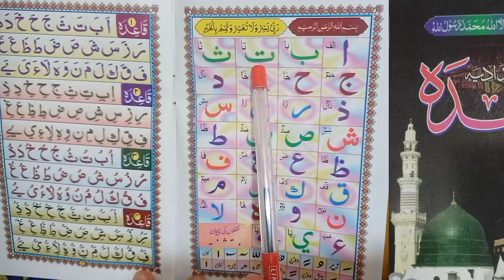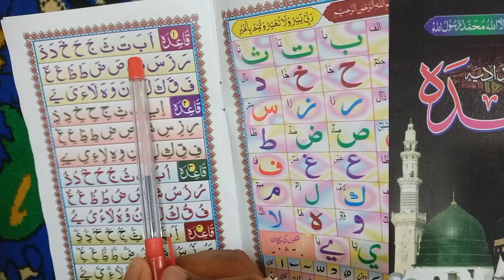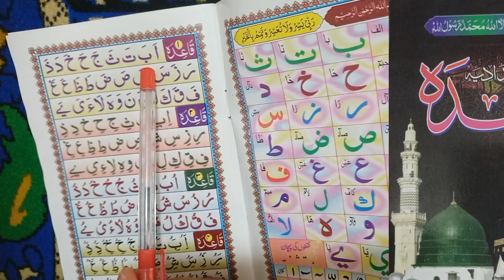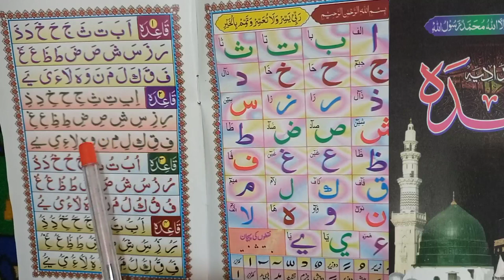Qaida Bagdadi Part1 Quran padhna sikhen कुरान पढ़ना सीखें शुरू से आसान अंदाज में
Quraan padhna sikhen bilkul suru Qaida se aasan andaaz me कुरान पढ़ना सीखें शुरू से आसान अंदाज में

About this video _ is video me bilkul suru se  qaida padhna sikhaya gaya h because quraan sikhne ke liye hume basic cheezon ka janna compulsory hota h taaki aap arbic letter ko pehchan saken agar video acchi lagi ho to like,share aur subscribe bhi kar len .

For learning to Quraan

1_ Bagdadi Qaida

2_ Yessernal Quraan

3_ Amma parah